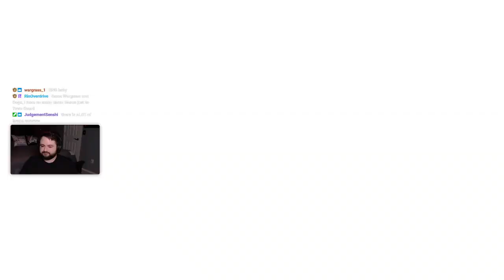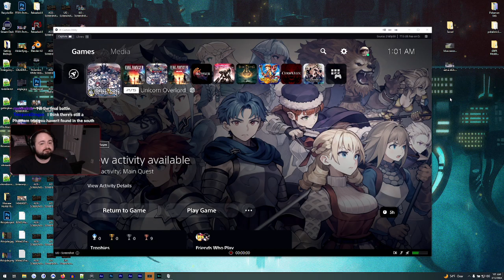Unicorn Overlord :: Livestream Playthrough Part 4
Our twitch playthrough of Unicorn Overlord from March 2024